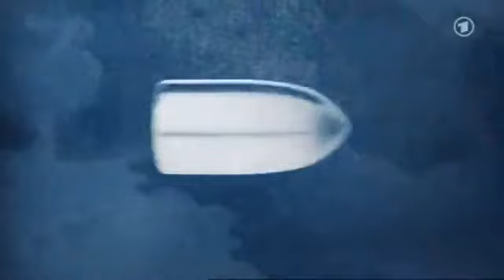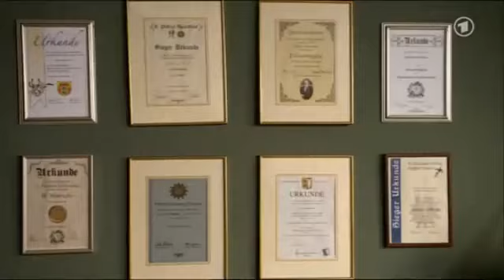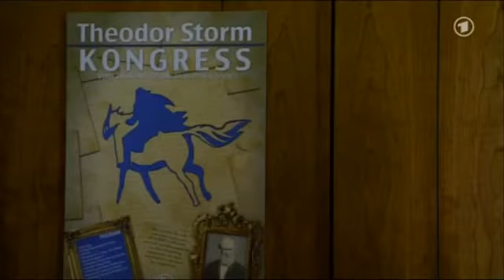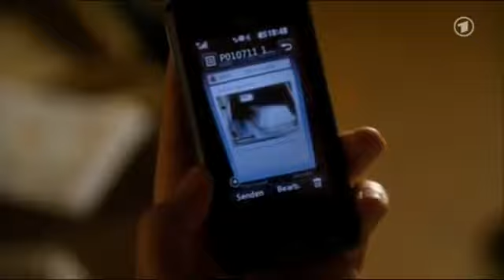Nordisch herb 01 Der Schimmelreiter